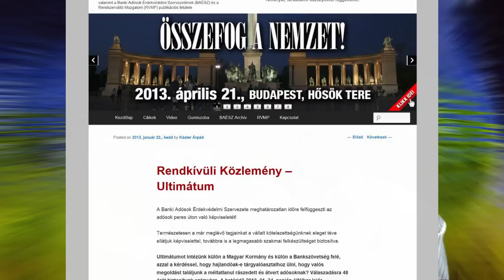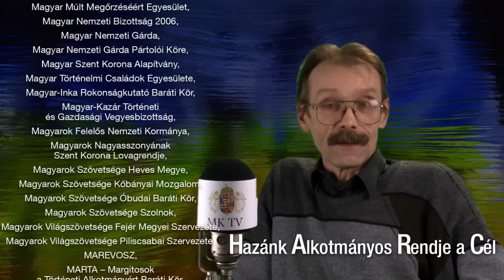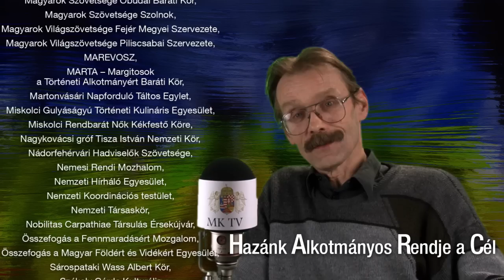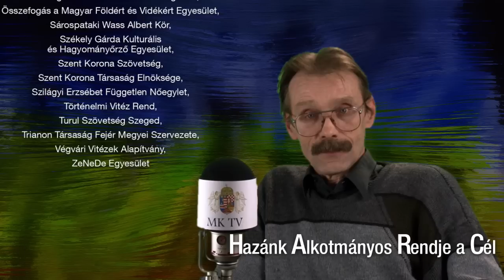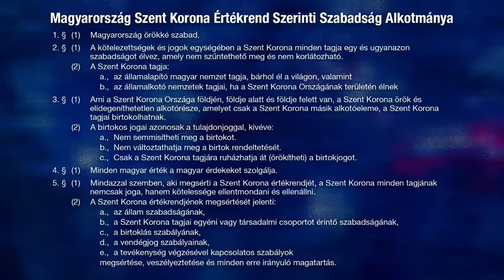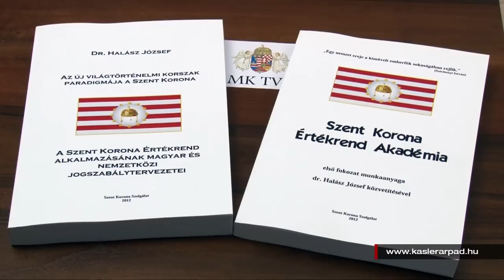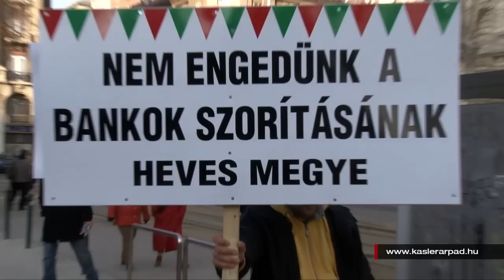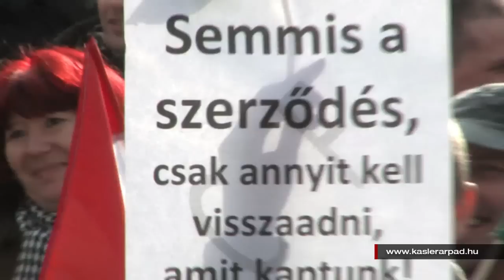Kásler Árpád -- Üzenet -- A HAZA NEM ELADÓ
Kásler Árpád
Dr. Boór Ferenc
Dr. Szőllősi József
Ludányi-Horváth Attila
Dr. Halász József

Zene / ének:
László Andrea
Szöveg:
László Mihály

Rendezte:
László Mihály

Operatőr:
László Mihály

Rendezvényképek:
Szilágyi Tamás

Készült a BAÉSZ megbízásából
Készítette az MK TV 2013.